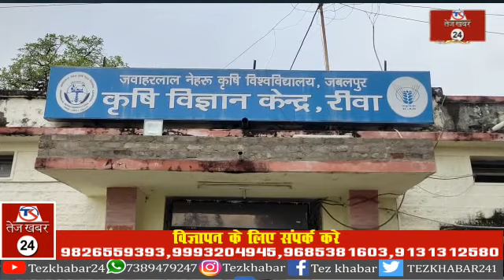REWA में 22, 25 और 26 मार्च को बारिश की संभावना, मौसम वैज्ञानिक से जानिए रीवा के मौसम का हाल...